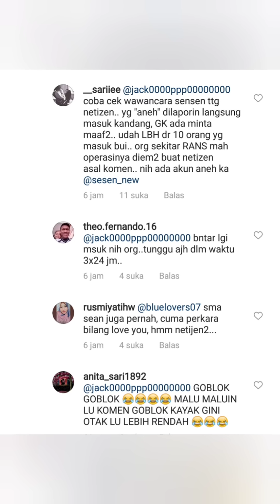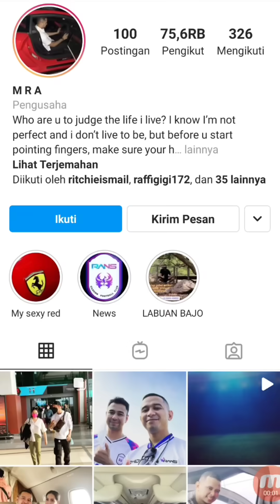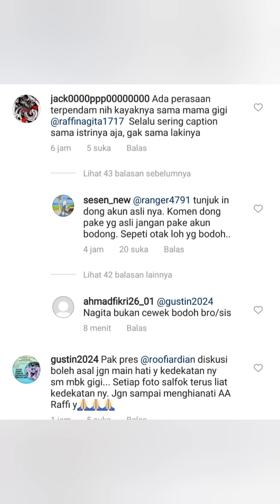RAFFI BENAR2 MURKA😈?! GA TERIMA NAGITA DI SERANG & DIFITNAH HATERS, RAFFI &SENSEN TEMPUH JALUR HUKUM